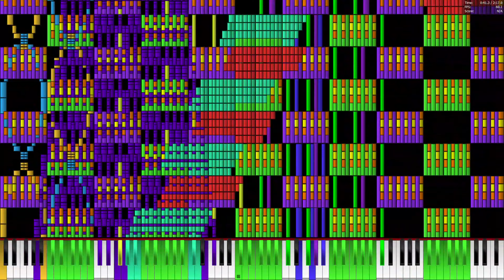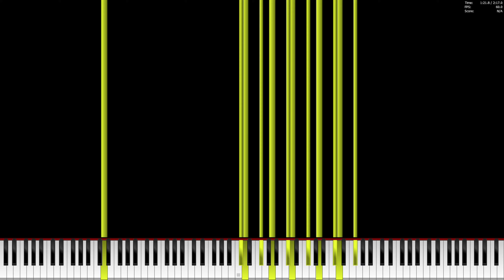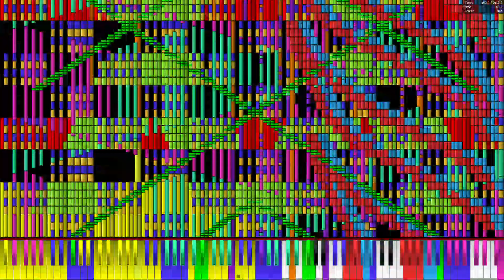Black MIDI - 3K Exactly 3 Million Notes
MIDI: At the description
MIDI Filename: 3k 3,000,000.mid
MIDI Size: 22.8 MB
Soundfont: DragonPianist Cave Grand